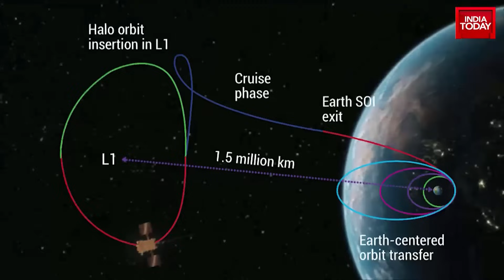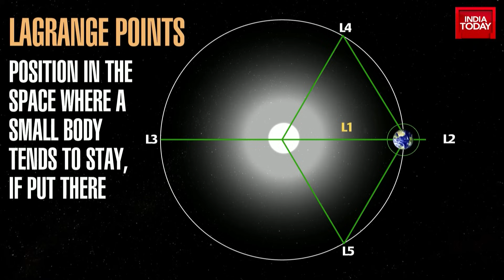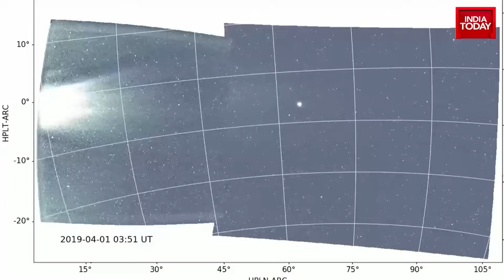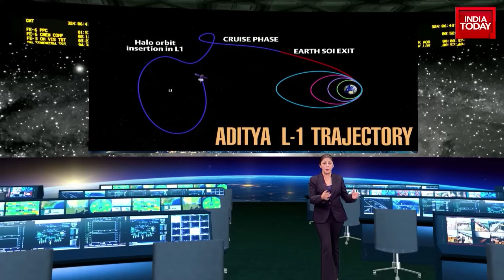Aditya-L1 Launch Today: ISRO's Maiden Solar Probe To Begin, Rockets & Satellite All Ready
The Indian Space Research Organisation is all set to conduct the launch of its maiden mission to study the Sun. Aditya L1 will launch from the second launch pad at the Satish Dhawan Space Centre in Sriharikota. The spacecraft will launch aboard the PSLV XL rocket on Saturday at 11:50 am IST on a journey to put Aditya L1 in an elliptical orbit around Earth.